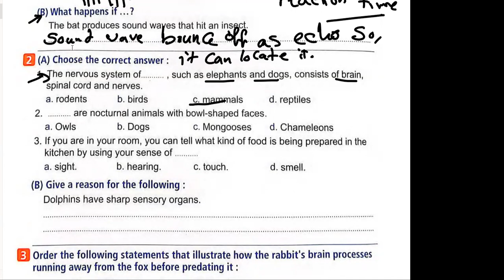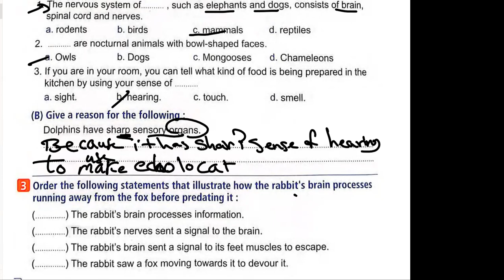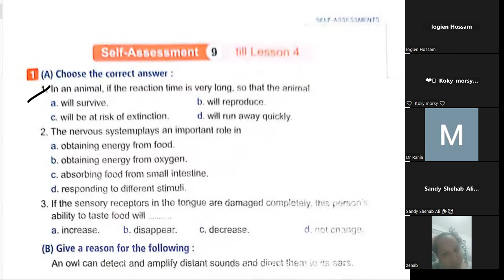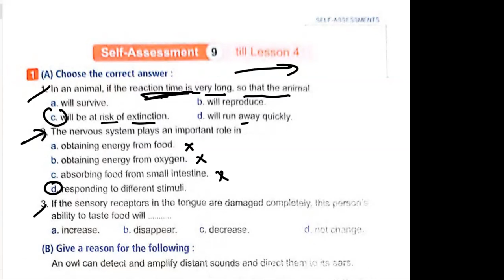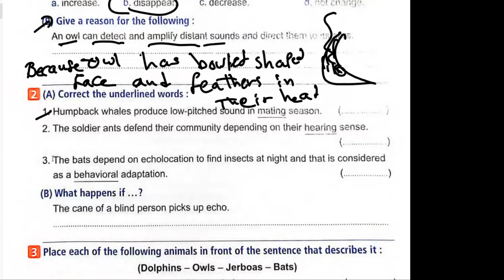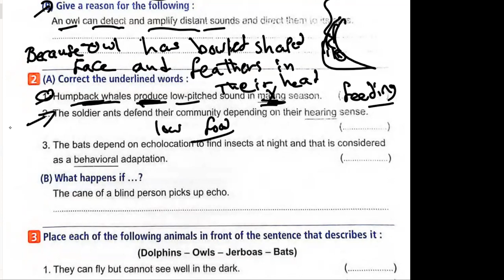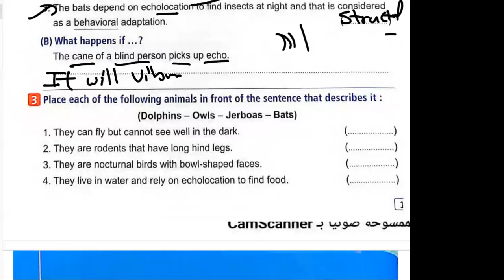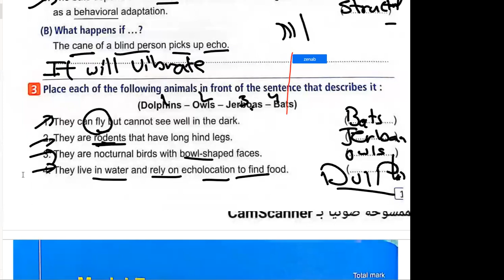Grade 4 Self Assessment's Answer حل كتاب الامتحانات المعاصر سنة رابعة جزء 5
Primary 4
Grade 4
الترم الاول
شرح ساينس من كتاب المعاصر برايمرى الترم الاول
4
 الترم الاول شرح ساينس من كتاب المعاصر برايمرى فور
الترم الاول شرح ساينس من كتاب المعاصر سنة رابعة ابتدائي لغات
تانى درس ساينس الترم الاول سنة رابعة ابتدائى
الدرس الثانى ساينس الترم الاول سنة رابعة ابتدائى
Science primary 4 lesson4 concept 1.1
ميس ساينس
dr rania
دكتورة رانيا
دكتورة رانيا ساينس
مستر ساينس
شرح الدرس الرابع ساينس رابعة ابتدائي الترم الاول
شرح الدرس الاول المفهوم الثانى ساينس ساينس سنة رابعة
شرح الدرس الاول الكونسيبت الثانى ساينس سنة رابعة
شرح lesson1 concept1.1
شرح الدرس الاول المفهوم الثانى ساينس سنة رابعة
الترم الاول
4
 الترم الاول شرح ساينس من كتاب بونى pony برايمرى فور
الترم الاول شرح ساينس من كتاب بونى pony سنة رابعة ابتدائي لغات